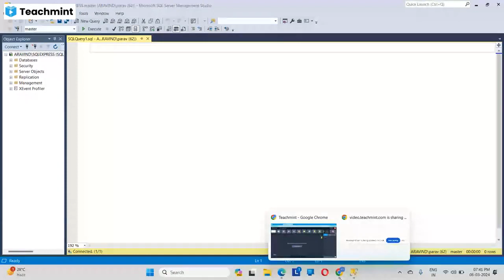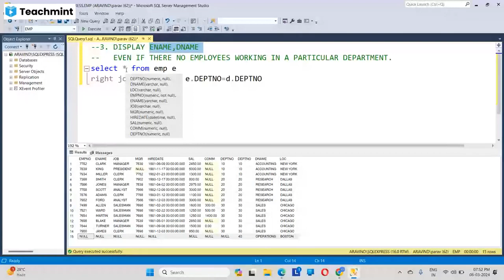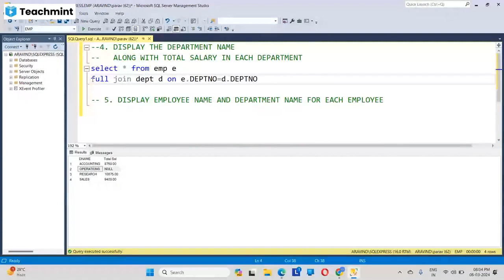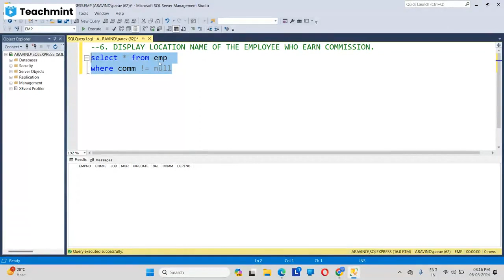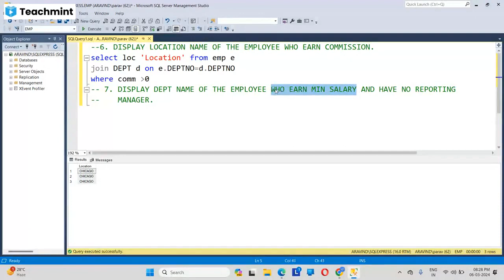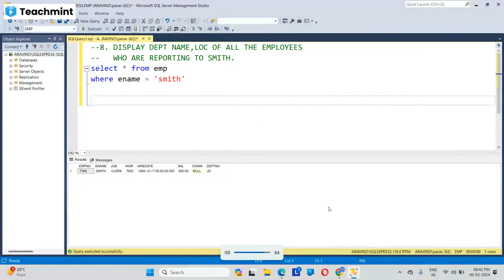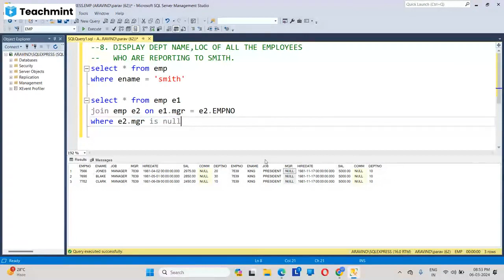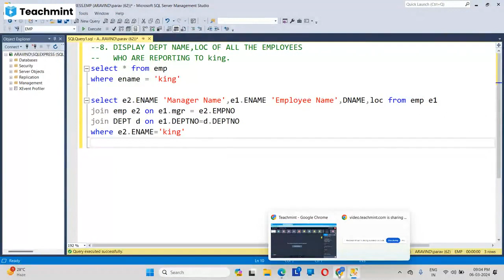SQL 02 06 MARCH